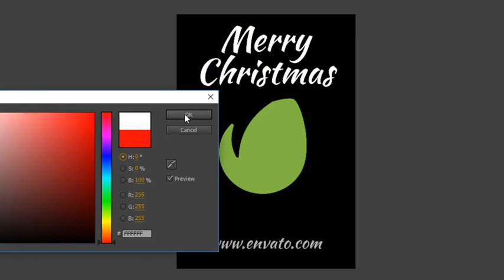Christmas Pop-Up Book 2 (After Effects Template)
Features:
- No plugins required
- Two logo versions
- Color controls
- Changeable background
- Universal expressions
- Editable with After Effects CS5, CS5.5, CS6, CC, CC 2014, CC 2015